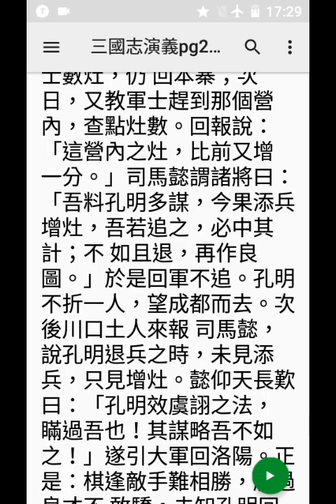諸葛亮以文字殺了有病在身的曹真，三國演義第100回，戰爭不得已而用的手段如果用於現實社會生活中會觸犯民法或刑法，而且還有因果報應，20210221-172445.mp4